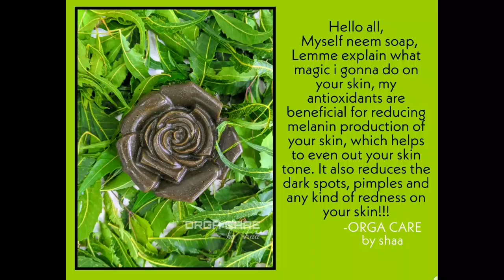கால்நடைகள் தொல்லை அதிகம்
போடி நகர் பகுதியில் கால்நடைகள் தொல்லை அதிகம் உள்ளது. போக்குவரத்து மிகுந்த சாலையில் மாடுகள் சண்டையிடுவதும், ஓடுவதும் பேராபத்தாக உள்ளது. இரவு இரண்டு மாடுகள் சண்டை போட்டு ஒரு கடைக்குள் புகுந்து சேதப்படுத்தியது.
நகராட்சி நிர்வாகம், காவல் துறை உரிய நடவடிக்கை எடுத்தால் பொதுமக்கள் மகிழ்ச்சி அடைவர்